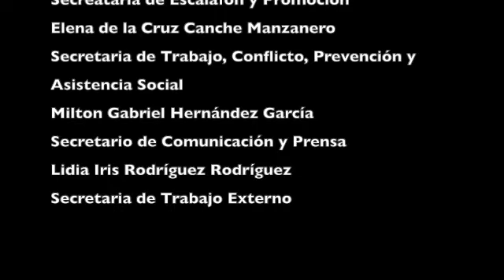Investigación en el INAH. Charla 60. Agustín Vaca García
MEMORIA, PATRIMONIO CULTURAL Y DEMOCRACIA
Las charlas sobre la investigación en el INAH es una respuesta al recorte presupuestal impuesto al INAH este 2020, el cual ha afectado de manera sustantiva al Instituto. La investigación, en todas sus áreas sufrió su aplicación directa, vulnerando los estudios en disciplinas como: paleontología, arqueología, historia, antropología, lingüística entre otras. Ante esta situación, los integrantes del Sindicato de Profesores de Investigación Científica y Docencia del INAH buscan dar testimonio de sus trabajos, cómo estos son afectados y cómo se perjudica a la sociedad.